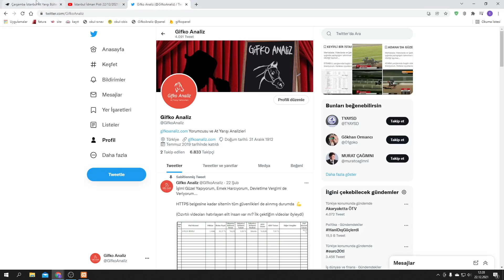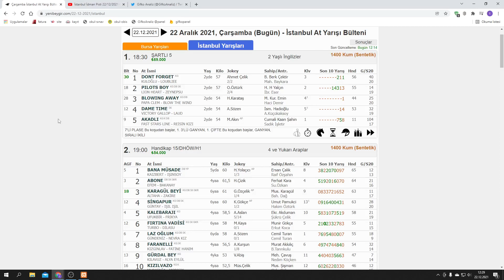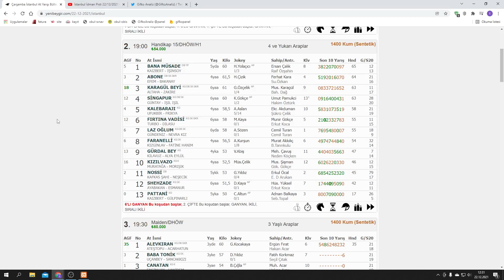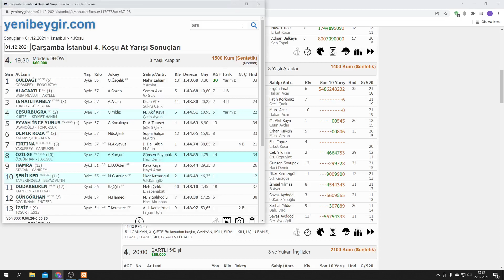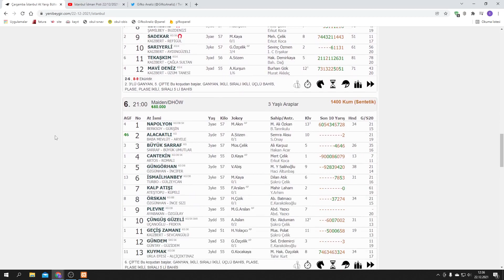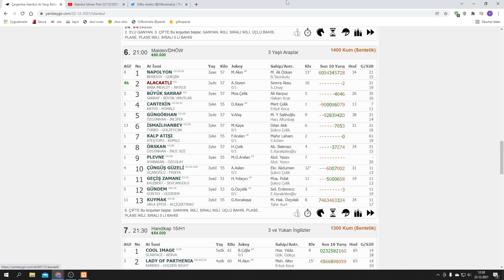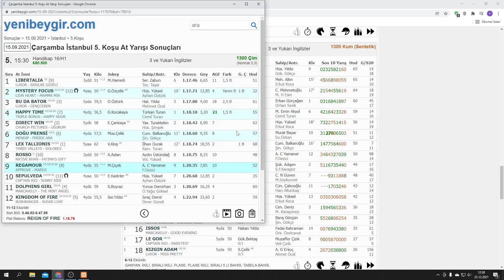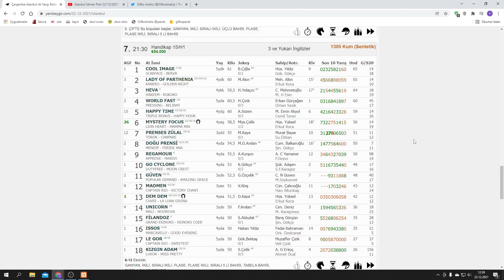(🔥CAZİP ATLAR🔥) 22 ARALIK ÇARŞAMBA İSTANBUL AT YARIŞI TAHMİNLERİ ve YORUMLARI